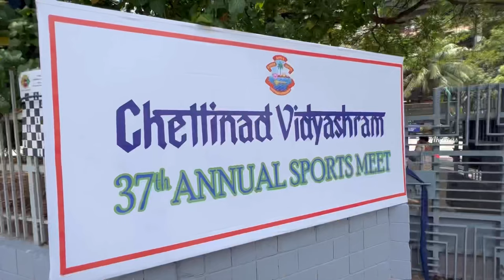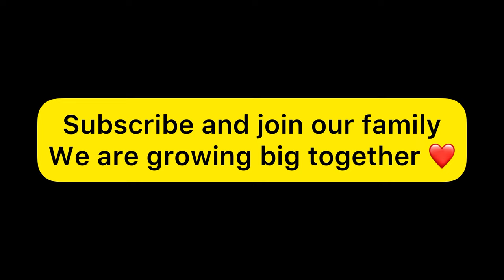Chettinad Vidhyashram Sports Day Vlog | Sports Captain Sanjay | Winning moment | Fun vlog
Hey family
This video is about sports day of Chettinad vidhyashram
Sanjay is sports captain and won lot of medals in various events
We are growing big together ❤️